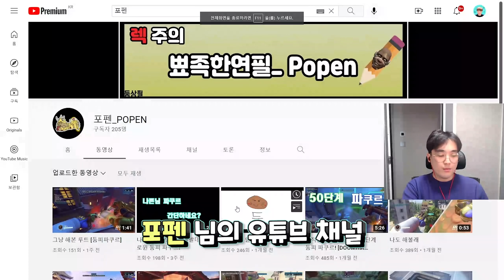지금 당장 쓸 수 있는 미친 버그 18가지! 모르면 손해다..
오늘은 오버워치 버그 제보 2부 영상입니다!